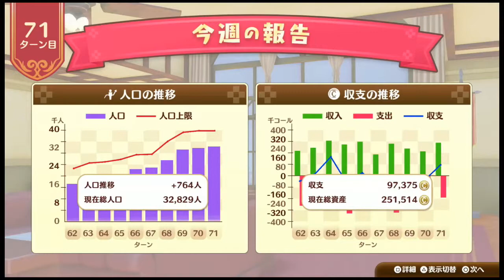「四次元暴走ゴミ箱」「ネルケと伝説の錬金術士たち」字幕実況してみた。２６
なんでも吸い込むルンバみたいなものかな？
「生きてるゴミ箱」はやっぱり攻撃用ですかな